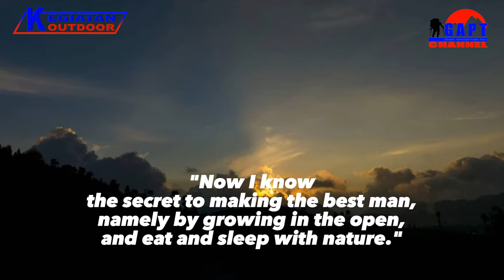Yakin Ingin Punya Pasangan Wanita Yang Suka Berpetualang ?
Yakin ingin punya pasangan wanita vang suka berpetualang ?. Tidak ada yang menyangkal kalau seorang perempuan yang punya hobi berpetualang itu sangat menarik. Binar mata yang selalu hidup, raut wajah yang selalu penuh semangat, supel, sangat mandiri, cantik, tampak sempurna, selalu mampu menghidupkan suasana, tetapi misterius. Namun satu yang selalu bikin penasaran, sikap dan tingkah mereka yang susah ditebak. Penuh misteri.

Management Team  @GAPTCHANNEL
Host : @rudyagustman
Thumbnail Models : @april

Audio :
- Jingle Punks - Atlanta
- Skanada - Text Me Records

Location Editting : Studio  @GAPTCHANNEL
Editor : @rudyagustman

- Management  @GAPTCHANNEL
- Owner, Founder, CEO : @rudyagustman